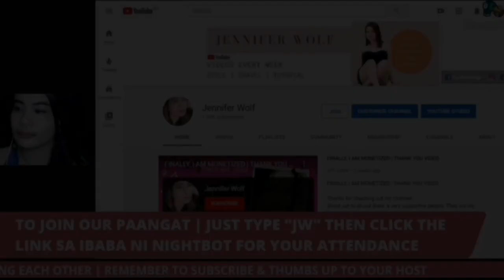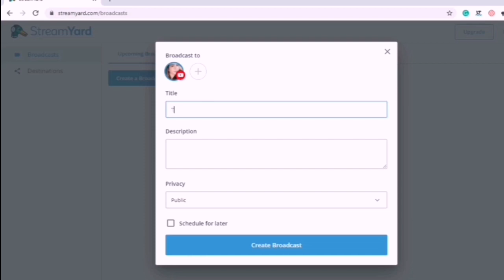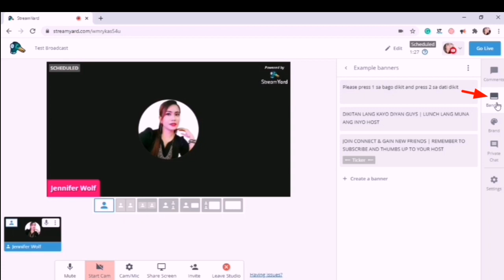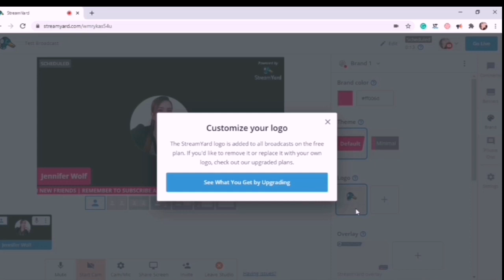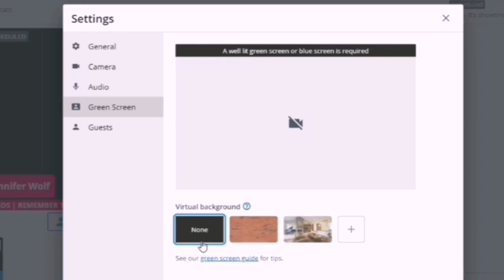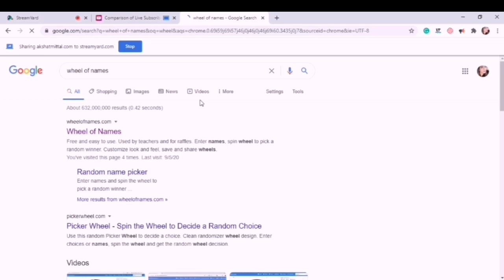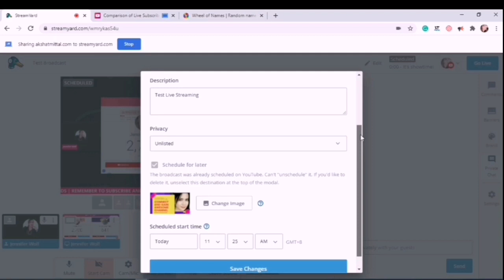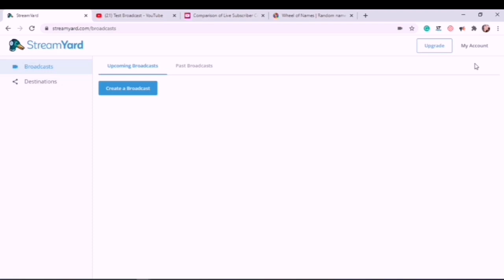HOW TO GO LIVE WITH STREAMYARD | COMPLETE TUTORIAL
I'm so excited to share with you went to up Live Streaming on YouTube by using a third party software so in this video I'm going to tell you all about Streamyard.

I'm using Streamyard for my YouTube Live Streaming I show how easy it is to create the show so beautiful and so professional you're going to be like.